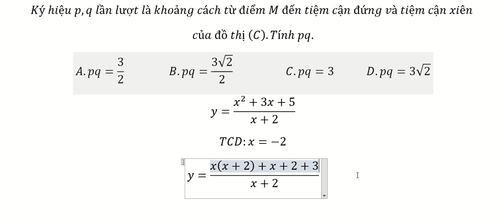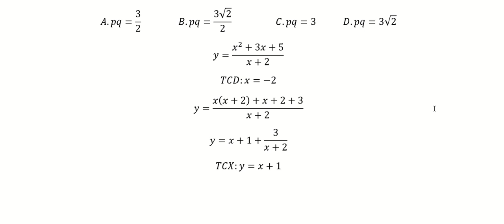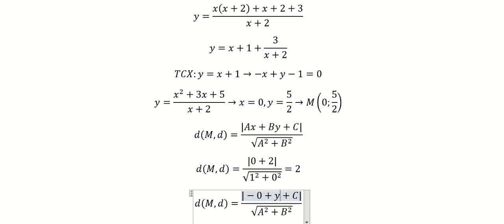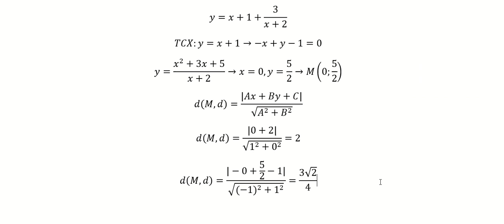Toán 12: Cho M là điểm thuộc đồ thị (C) của hàm số y=(x^2+3x+5)/(x+2) Ký hiệu p,q lần lượt là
Cho M là điểm thuộc đồ thị (C)  của hàm số y=(x^2+3x+5)/(x+2)
Ký hiệu p,q lần lượt là khoảng cách từ điểm M đến tiệm cận đứng và tiệm cận xiên
A.pq=3/2                 B.pq=(3√2)/2                    C.pq=3            D.pq=3√2